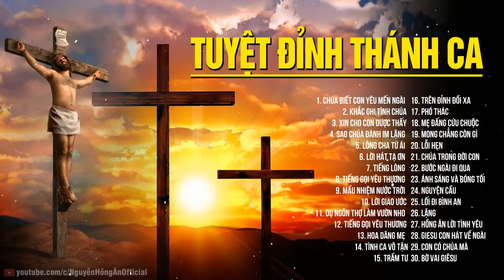TUYỆT ĐỈNH THÁNH CA DÂNG CHÚA 2020 - Nhạc Thánh Ca Cực Hay Chấn Động Con Tim